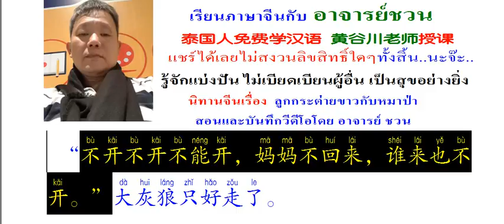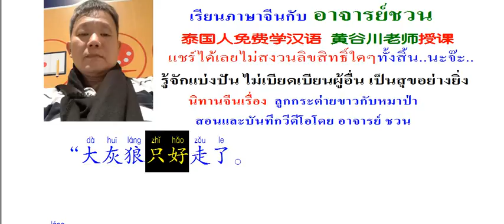51+นิทานจีนเรื่อง ลูกกระต่ายขาวกับหมาป่า 小白兔和狼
สอนและบันทึกวีดีโอโดย อาจารย์ ชวน
小白兔和狼
森林里住着小白兔和她的妈妈。一天早上，妈妈要到森林里采蘑菇去，她对小白兔说：你把门关好，谁来也不要开门。小白兔记住了。妈妈走了，大灰狼来叫门，它唱着：“小白兔乖乖，把门儿开开。”小白兔一听，不是妈妈的声音，就说：“不开不开不能开，妈妈不回来，谁来也不开。”大灰狼只好走了。